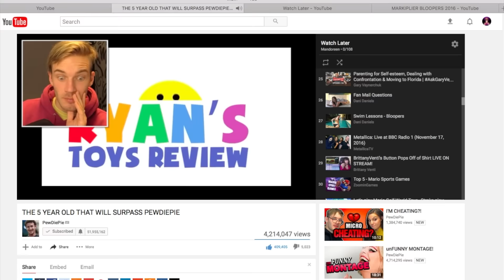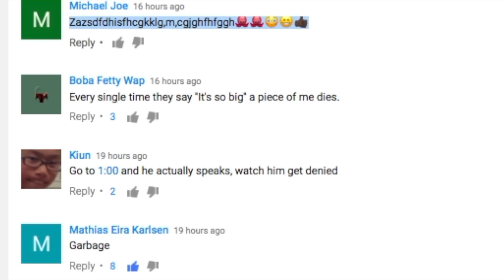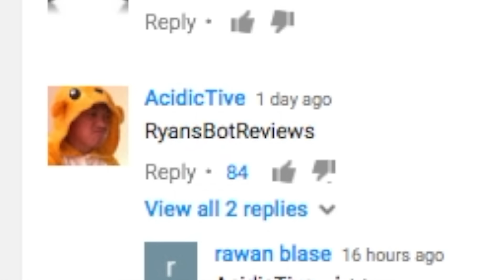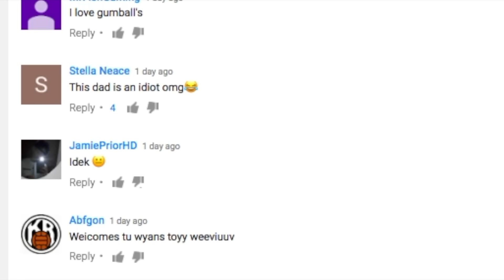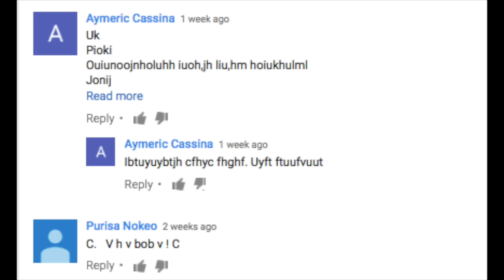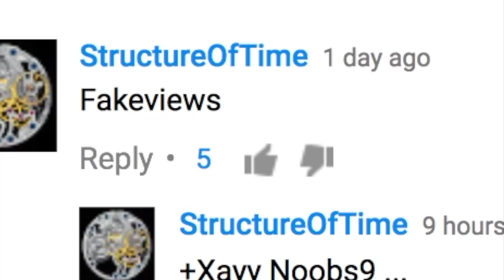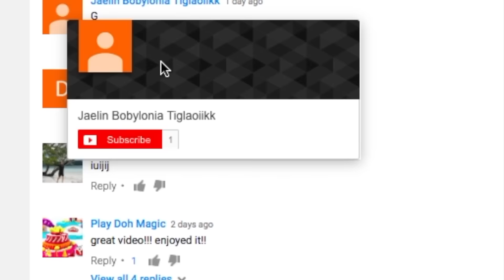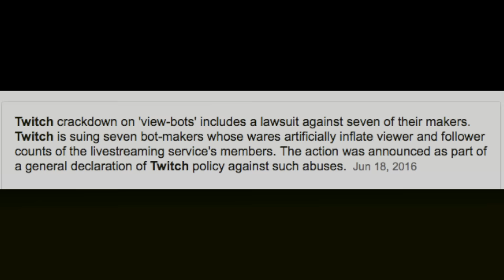Ryan's Toys Review VS PewDiePie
USA Today & The Verge recently ran a story claiming a 5 year old Toy YouTuber named Ryan ToysReview is on the cusp of dethroning Pewdiepie as the king of YouTube. Pewdiepie responded to this article bringing attention to the strange like to views ratio which was abnormally low. I looked into the channel and reading through the comment noticed a trend of comments filled with jibberish. How is this channel bringing in so many views? Why are the likes so low? Why are so many of the comments from profiles with no picture, no videos, no subscribers, and generic names? While I cannot prove that this channel is botting it seems like there is more going on behind the scenes than meets the eye. The whole channel is a big mystery. Now excuse me while I go open some surprise eggs.